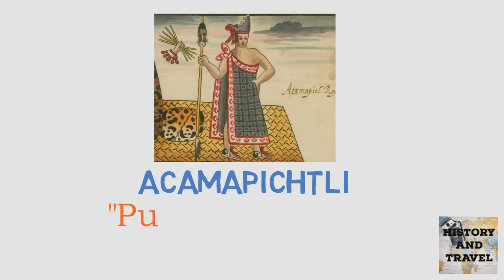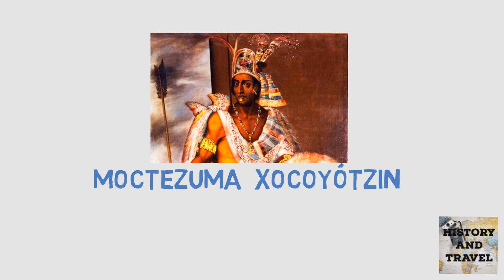Todos Los Emperadores Aztecas | Gobernantes Mexicas | Emperadores de Tenochtitlan | Tlatoanis Azteca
Algunas fechas pueden variar dependiendo la fuente y el tipo de calendario que se este usando.